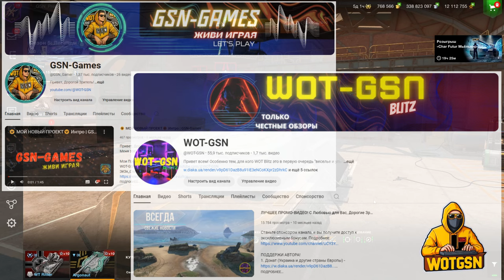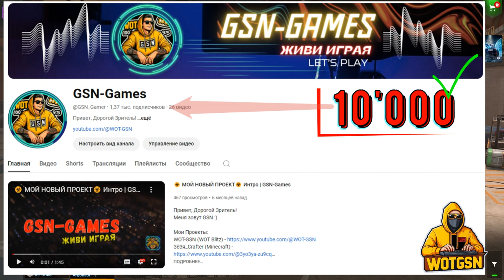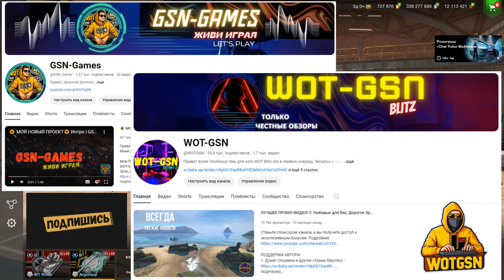💥Argonout - ИМБА???💥ЧЕСТНЫЙ ОБЗОР💥Hazard I, Quetzal Сезон 5 "Легенды" в WoT Blitz 2024 | WOT-GSN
ПОДДЕРЖИ АВТОРА:
3. Отправить подарок (Евро сервер) в игре на Ник - "__GSN__"